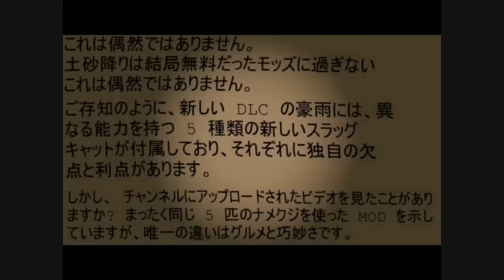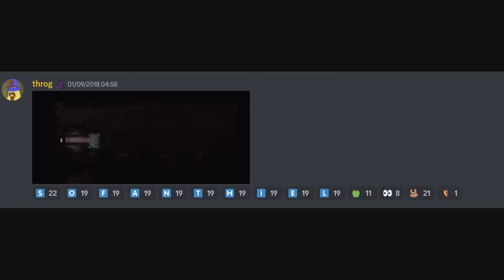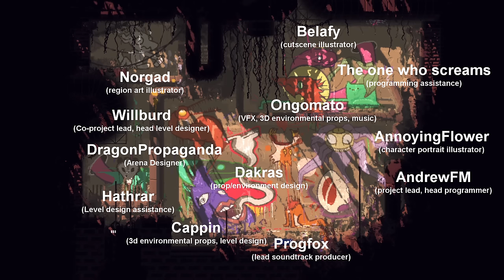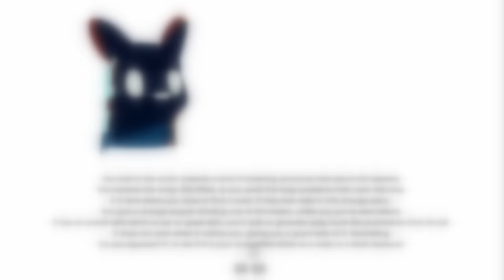Who is INV? The 9th SECRET Slugcat Explained! (Rain World: Downpour Mystery)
I sacrificed 4 years of my lifespan to make this

guardian/straw the slugpup art by minmin